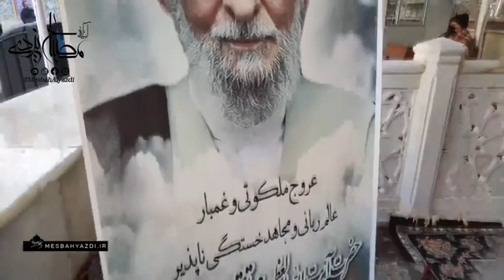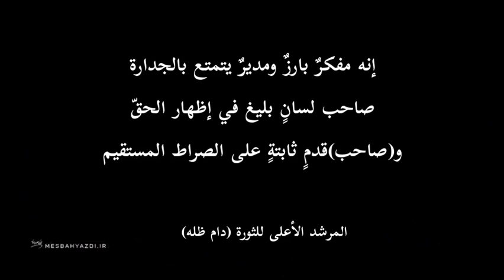جانب من مراسم وداع أهالي طهران لآية الله مصباح اليزدي (قد سره) في حرم حضرة عبد العظيم الحسني (س)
المتحدث في المقطع هو آية الله صدّيقي (حفظه الله) إمام جمعة طهران